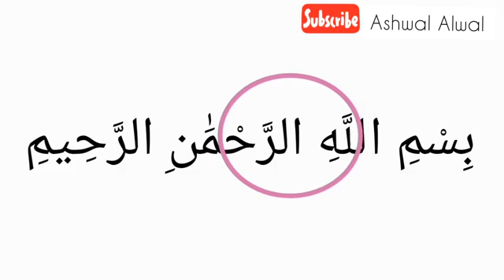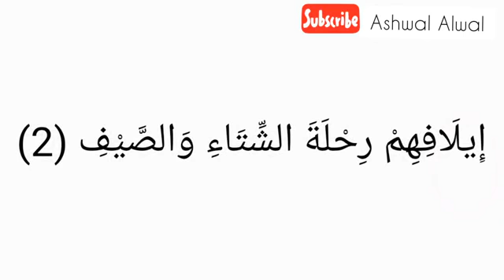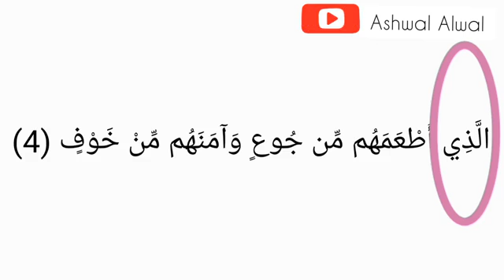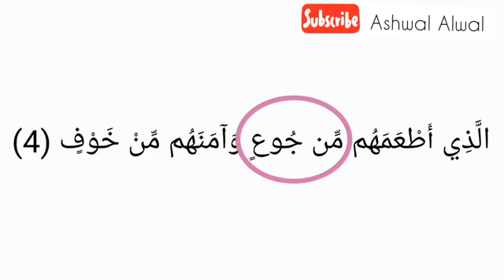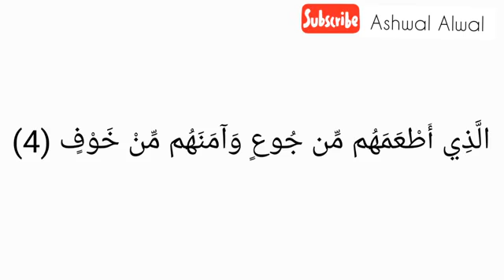Quran made easy. Learn Suratul Quraish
step-by-step teaching with Tajweed explanations where necessary of surah al - Quraish

In this channel, you will get 4 videos per week Insha Allah:
1) Motivational / Inspirational Videos - Wednesdays
2) Qur'an Recitation - Fridays
3) Tajweed  Lessons   - Saturdays
4) Qur'an Lessons - Sundays

Other videos you may want to watch:
1.
2.
3.

@ ashwal_alwal

@ Ashwal Alwal